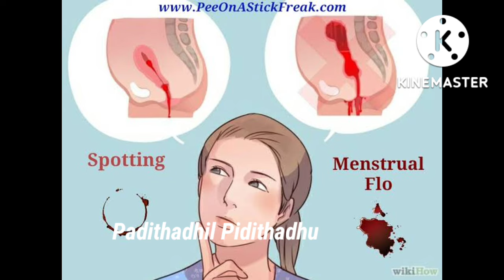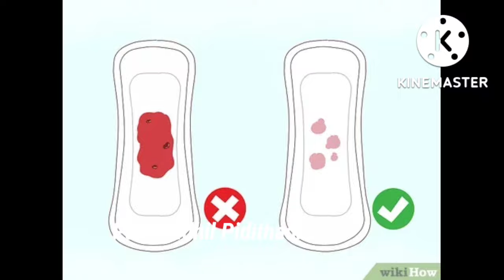spotting after delayed period in tamil | implantation bleeding vs periods bleeding in tamil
spotting after delayed period in tamil | implantation bleeding vs periods bleeding in tamil | @padithadhilpidithadhu